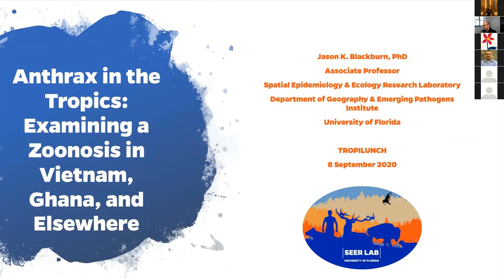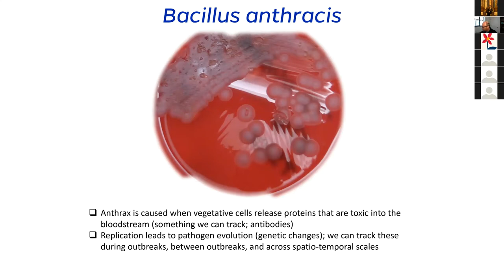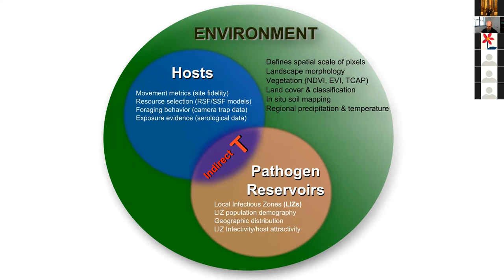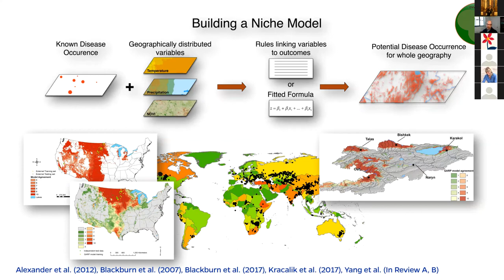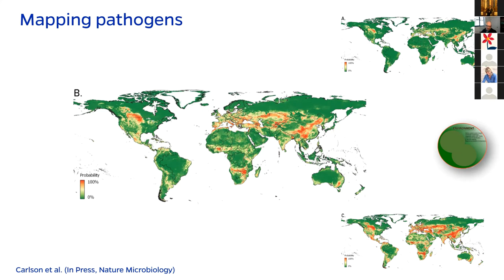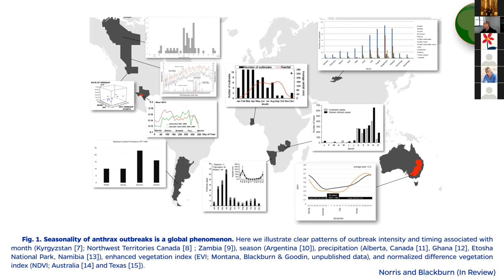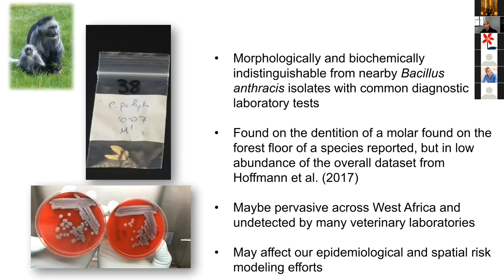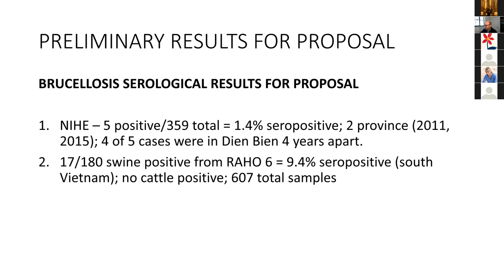Tropilunch by Jason Blackburn - 8 September 2020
"Anthrax in the Tropics: Examining a Zoonosis in Vietnam, Ghana, and elsewhere" by Jason Blackburn, Associate Professor, Department of Geography & Emerging Pathogens Institute, University of Florida. Tropilunch is a weekly seminar series of the Tropical Conservation and Development Program (TCD) in University of Florida's Center for Latin American Studies. The seminar series is organized by the TCD Student Group (TCDsg) and during the COVID-19 pandemic these seminars are being held virtually on Zoom.